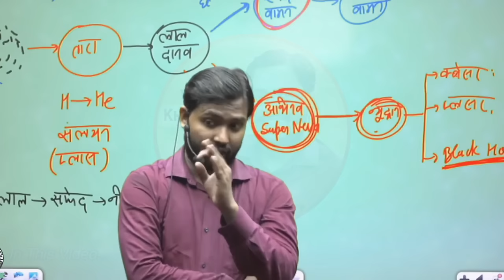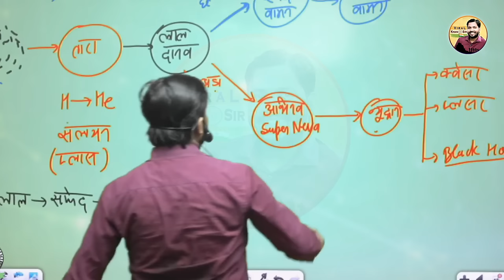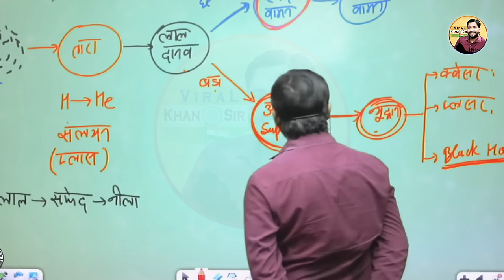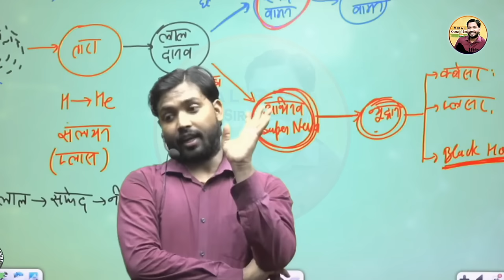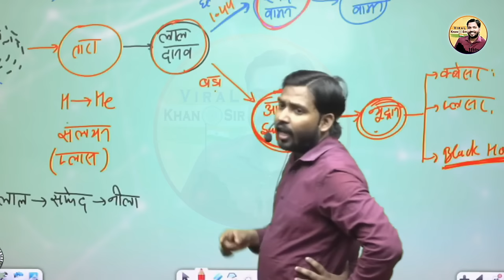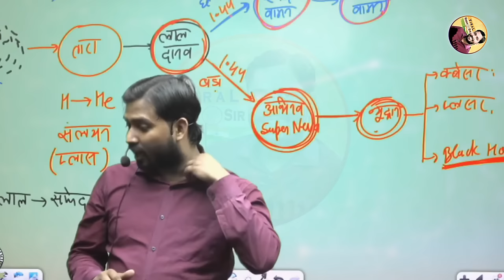ब्लैक होल क्या होता है? यह कैसे बनता है? || सूर्य भी बनने वाला है ब्लैक होल